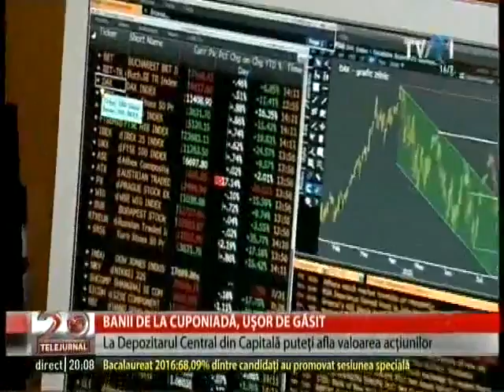Banii Tai Expo 2016 - Material TVR1